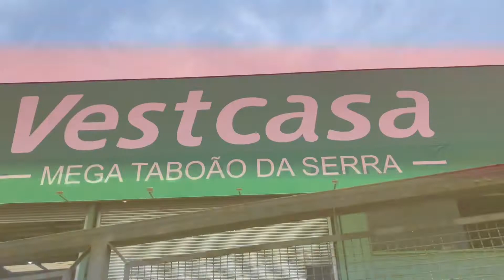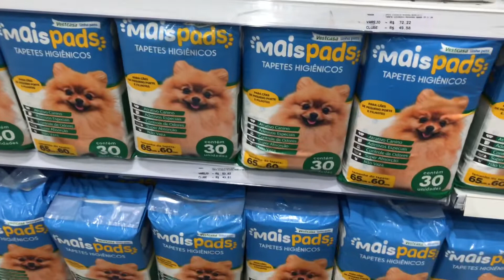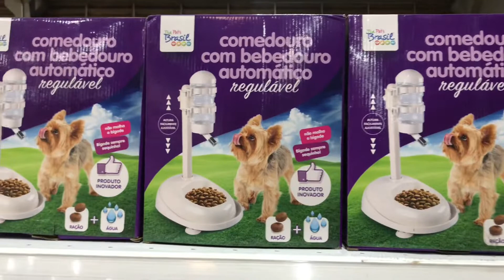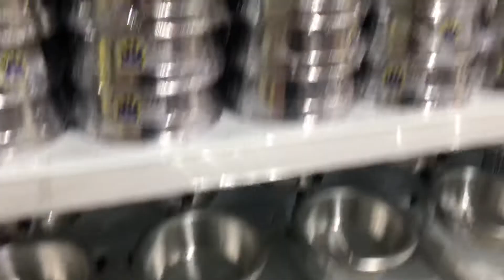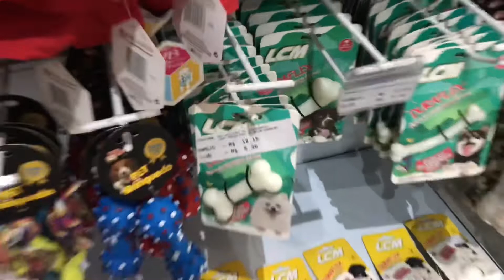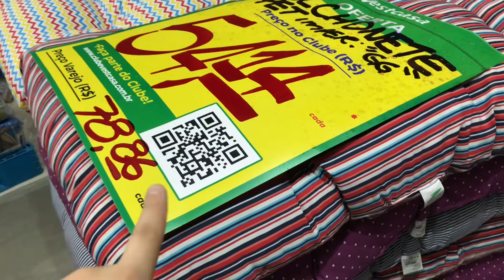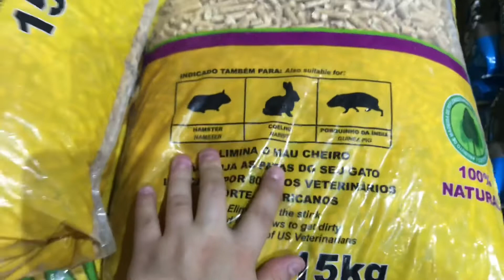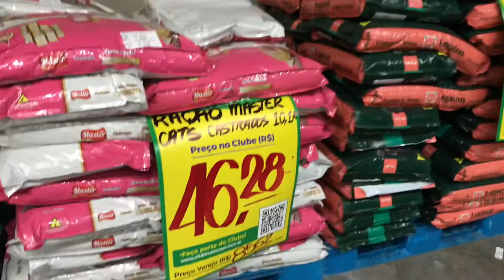VEST CASA - Itens de Pets | pré inauguração (Taboão da Serra) Parte 2